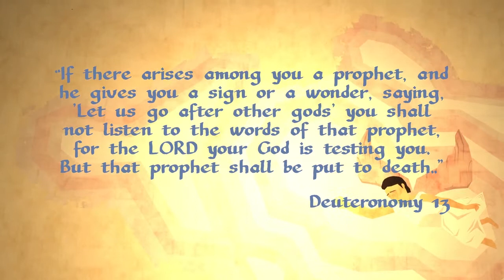Blasphemy Against the Holy Spirit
“A premeditated and intentional rejection of God’s message, heart, and power. This was the unforgivable sin Jesus spoke of, intentionally vilifying and rejecting the work of God, as in Christ alone is forgiveness of sin.”